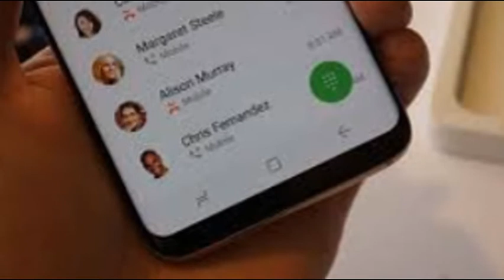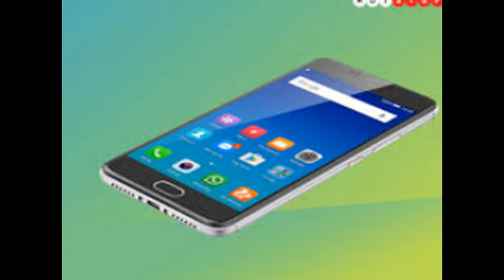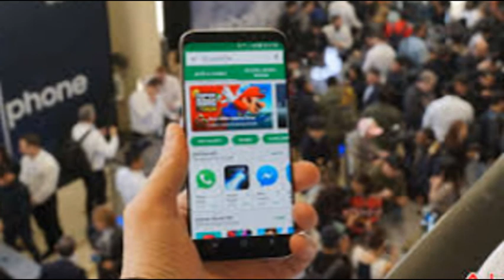gionee s6s/ nokia 6 /gionee s6 pro/ gionee a1 images/ mi note 4/ gionee s7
Gionee A1 Pre-Bookings in India Begin .
Gionee A1 pre-bookings have opened via the company site and offline stores. The smartphone is priced at Rs. 19,999. The device will be made available in Grey, Black, and Gold colour variants, and customers who pre-book will get a two-year warranty, along with the option of either a free JBL headphone or a free Swiss Military Bluetooth Speaker.
The actual availability of the Gionee A1 still remains unknown, but Gionee had said at a launch event that the smartphone will also be made available via Amazon India for online sale at a later date.